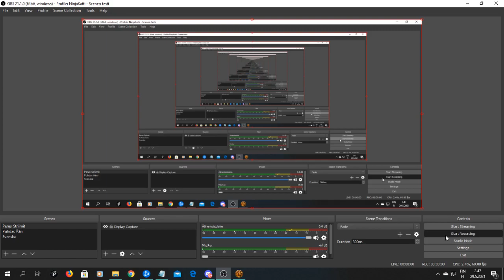SWTOR Aravira 12, Echoes Of Oblivion 3, Save The Sarcasm